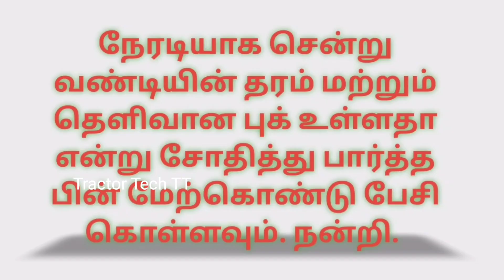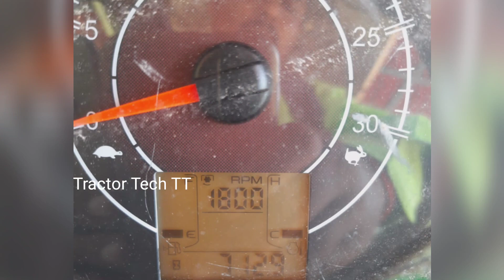Mahindra Yuvo 575DI For sales விற்பனைக்கு | Tractor Tech TT | Tamilnadu Tractor